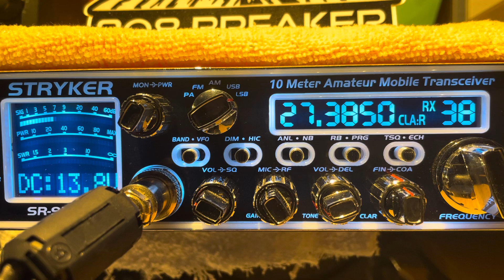Donald Trump AI on channel 38 LSB